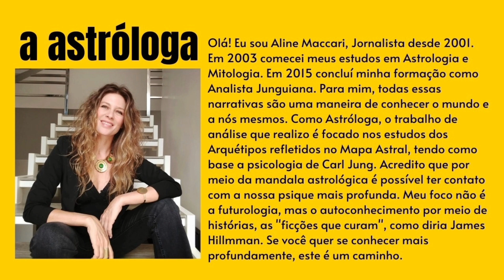URANO EM TOURO x SATURO EM AQUÁRIO | O último duelo de titãs | Adeus ao velho! Bem vindo ao novo!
Diário da Astróloga 14.09.22: Estamos vivendo o último duelo de titãs: Urano em Touro x Saturno em Aquário. Um movimento que vem desde 2021 e pede sua conclusão agora. O que está em jogo é "o novo" contra "o velho" e a nossa capacidade de abrir espaço para viver experiências de maneira mais autêntica e verdadeira. Neste vídeo falo sobre os movimentos anteriores, o que vimos na vida coletiva e de que maneira podemos encarar este desafio atual em nossas vidas pessoais.

● ECLIPSES DE 2022:
Eclipse Solar 30/04 em Touro a 10º28, às 17h28min
Eclipse Lunar 16/05 em Escorpião a 25º17, às 01h14min
Eclipse Solar 25/10 em Escorpião a 02º00, às 7h48min
Eclipse Lunar 08/11 em Touro a 16º00, às 8h02min